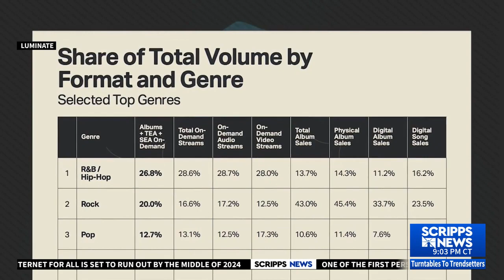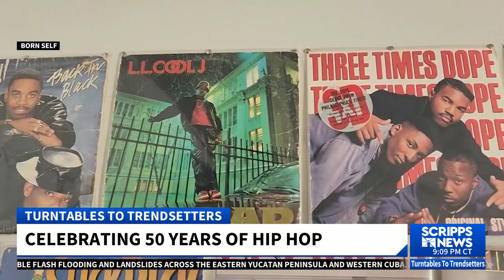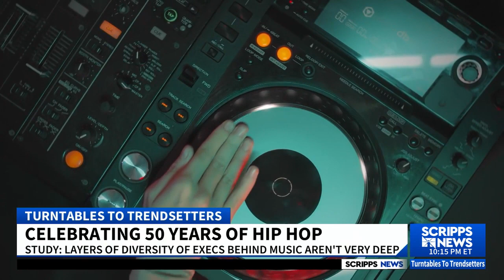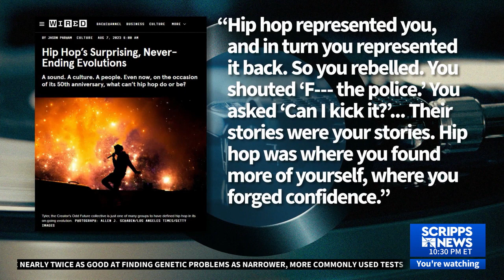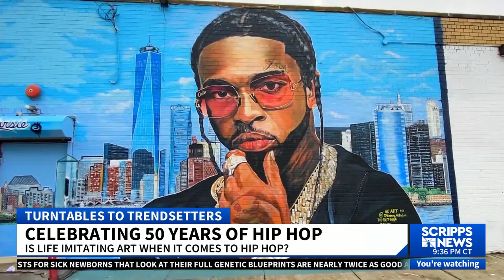Turntables to Trendsetters: Examining the past & future of hip hop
This year marks the 50th anniversary of hip hop. DJ Kool Herc used two turntables to spin music into a way to bring the community together and end violence in the Bronx.

Scripps News takes a look back at the history and future of hip hop.